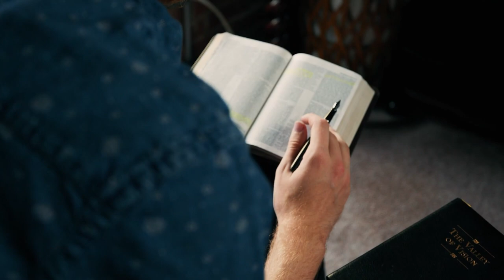Chapel with General Douglas Carver - March 26, 2024